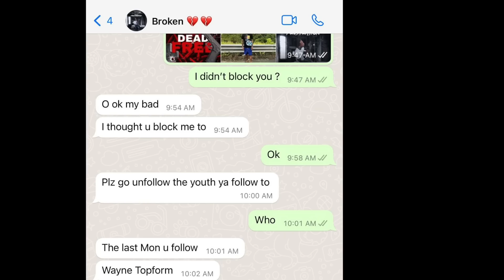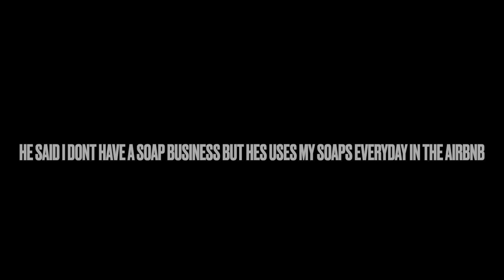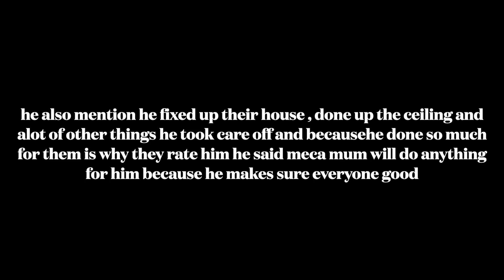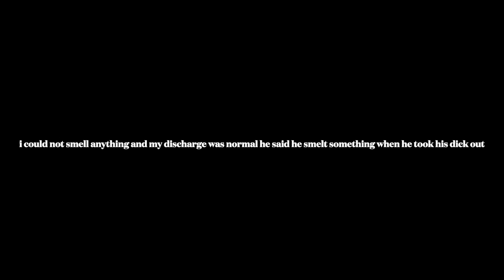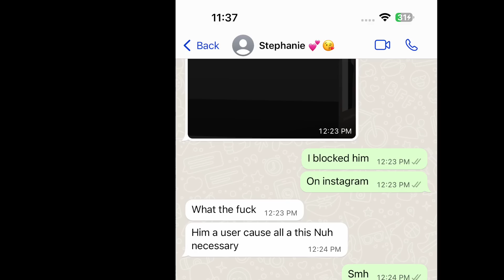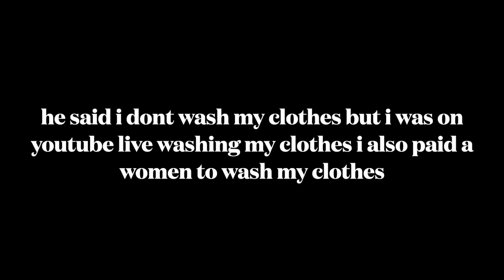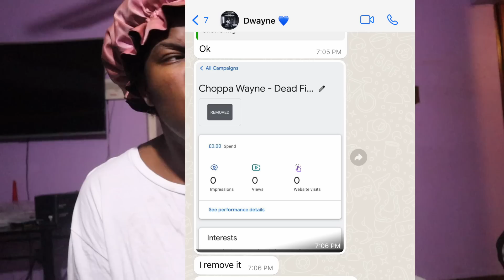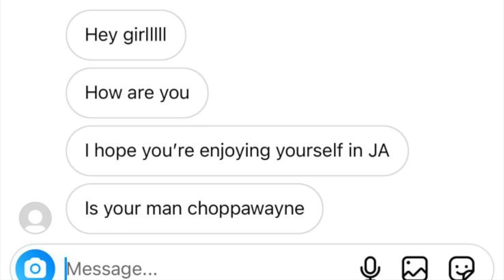STORYTIME P1 - THE TRUTH | SWINDLE BY MY JAMAICAN BLEACHER BOYFRIEND 🇯🇲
hey mamas

well most of you have seen what has happened on social media regarding a relationship I had with a man in Jamaica
I was lead to believe he was single all the way till the end of feb
I was in Jamaica from jan 26th till the end of feb
I was with Dwayne Richards aka Choppa wayne for the whole period of my time in Jamaica
everyday he would go over to the house he claims was his aunty house but it was his girlfriend house ...

I did not know anything about this lady and I do not have a direct issue with this women my issue is never with the girl when a man is doing you wrong
 just don't rate her has she knew about me all along and is acting like she didn't
3 people from southboro in Jamaica called me on instagram and told me everything after it all came out.

people that know him from the scheme also confirmed everything to me once it all came out.

in this situation I take full accounitabity for being so blind and dumb.

in part 2 I will explained way more with a lot of evidence and proof

Dwayne Richard is known for scamming overseas people to better his life in Jamaica has a deportee that has nothing in Jamaica his own family in Jamaica kicked him out at harbor view where we moved to PORTMORE

Dwayne Richard done the same thing to a women before me who is from America
hes very good at what he does and I hope the next women don't come across this man
he lives with his girlfriend and her family in southboro
and he has spoken about them and the people in the community
to me in a nasty manner

Dwayne you didn't win you showed who you really are you showed me that no matter how good a person heart is the devil will use you
I was broken and hurt when everything happen but im much more wiser now
I thank you for teaching me something out of this
and I pray you better your life
and live your truth because me and you Dwayne both know the only reason you mad is because you didn't end up with the car or the phone and I embarrassed you in your community
I walk with GOD SO NO WEAPON FORM ASGAISNT ME SHALL PROSPER

I hope everyone can learn from this video and understand that some men in Jamaica will have there good good women that they have struggled with for years and meet someone overseas to USED they are very good at it.

with way more regarding the police and why I lied to protect him
so much more we will cover.